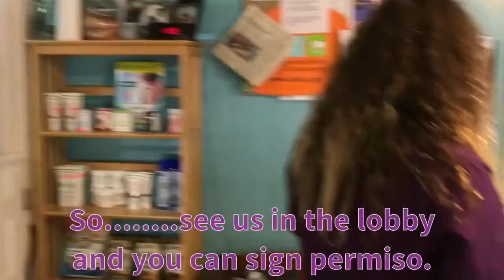￼ Our fun parody of Despacito at Port Royal Veterinary Hospital filmed in 2017. ￼@portroyalvet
This is so extremely amateur￼ that in itself requires a laugh￼.